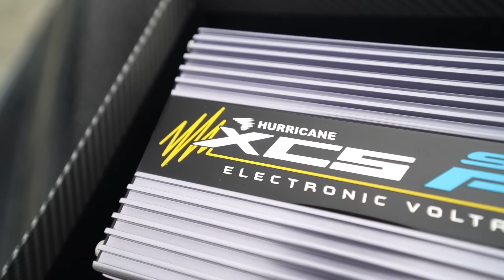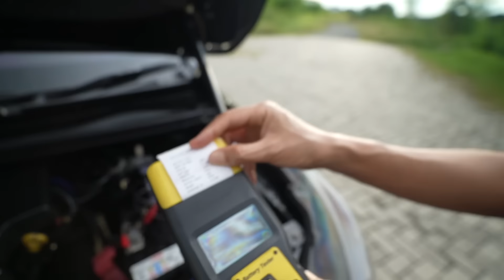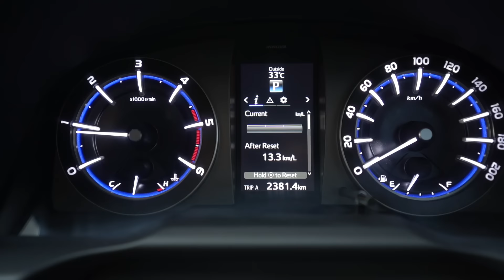INNOVA PASANG XCS SUPER FAST ! HOAX / REAL ?? FAKTA TENTANG KELISTRIKAN MOBIL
Hi guys ! Wah kali ini Innova pasang di bagian kelistrikan nih ! Hurricane XCS SUPERFAST !!
Produk terbaru dari Hurricane katanya Efektif banget untuk kelistrikan mobil kita !!

Penasaran? Jadi kt coba aja deh
Ngaruh ga sih ?
Nih testimoni gw